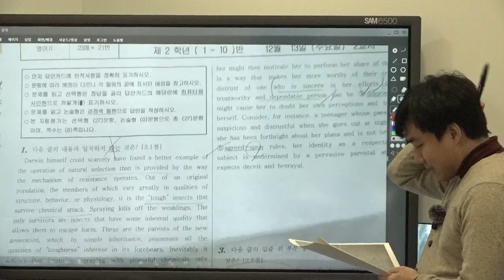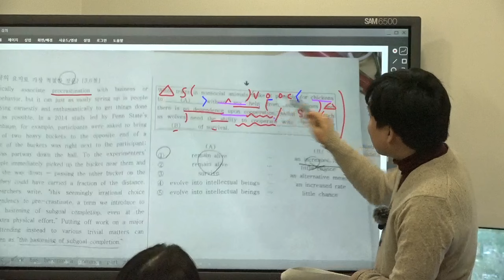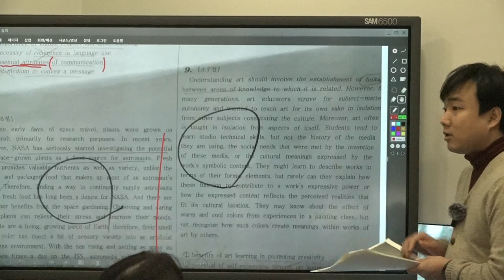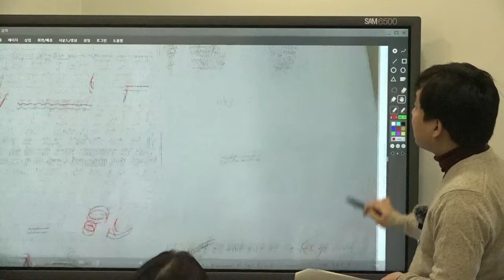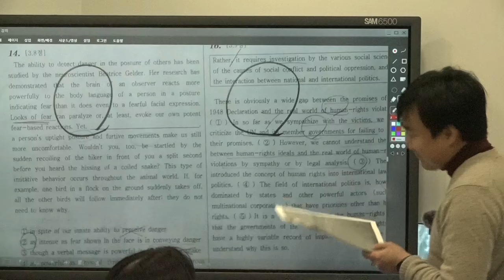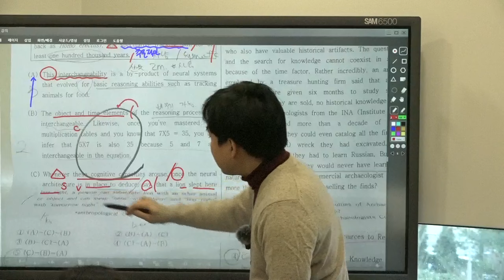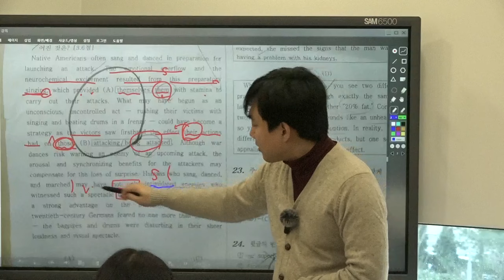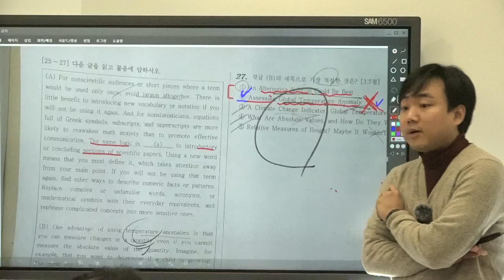[동탄중앙고] 2학년 23년 2학기 기말고사 해설